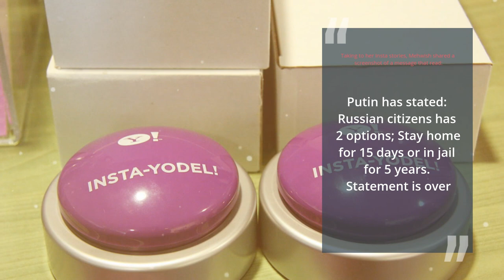Mehwish Hayat praises Russian president Putin in Instagram post